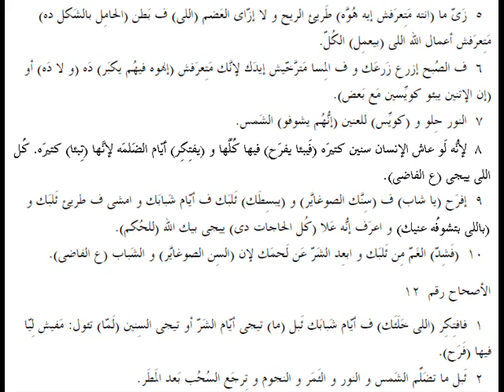جامعة 11 باللهجة العامية المصرية Ecclesiastes 11 in slang Egyptian accent